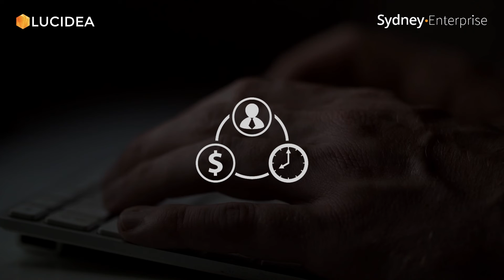SydneyEnterprise Overview | Integrated Library System (Library Automation and Knowledge Management)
A Unique, Unified Approach: Library Automation and Knowledge Management

SydneyEnterprise is an integrated library solution that connects traditional library services with knowledge management capabilities to help you manage data points, interrelationships, storage, discovery and more.

If you’re ready to move your organization’s KM agenda forward (but feel stymied by your ILS) you’ll find that SydneyEnterprise is the answer. You’ll enjoy traditional ILS functions (e.g. cataloging, lending, serials and acquisitions), advanced ILS functions (e.g. electronic resource management, Active Directory and SharePoint integration, and multi-branch work flow) and knowledge management functions, such as the ability to create and publish non-library knowledge repositories, federated search of 3rd party content and many others.

Get in touch with a product expert.

About Lucidea

Lucidea is the market-leading provider of collections management, library automation, and knowledge management software, worldwide. Our mission is to enable clients to redefine how knowledge is shared. With a 30-year history and a global client base of more than 3,000 clients in more than 50 countries, we deliver systems that empower information-intensive organizations to collect, organize, and share essential knowledge and content that engages, delights, and educates users and visitors.

Lucidea supports corporations, law firms, non-profits, government agencies, museums, and archives worldwide. We develop tools and partnerships that enable information professionals in libraries, knowledge centers, museums, and archives to increase effectiveness and impact.